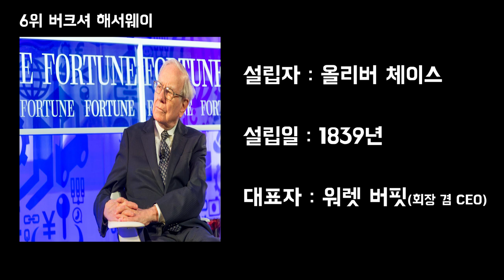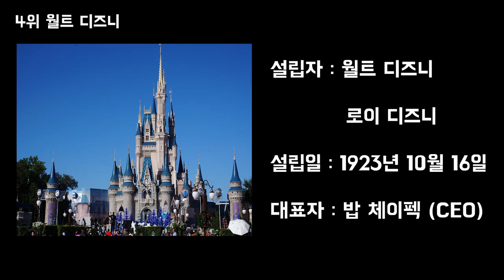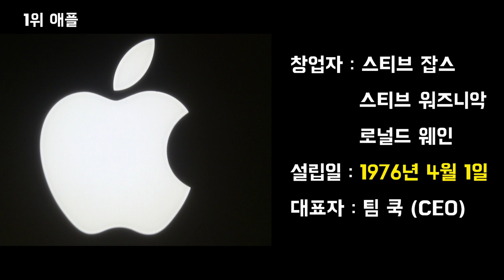2021 세계에서 가장 존경받는 기업 탑10 _ 존경받는 기업 순위,존경받는 기업의 조건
2021 세계에서 가장 존경받는 기업 탑10 _ 존경받는 기업 순위,존경받는 기업의 조건

세계에서 존경받는 기업들 중 한국 기업이 있을까?